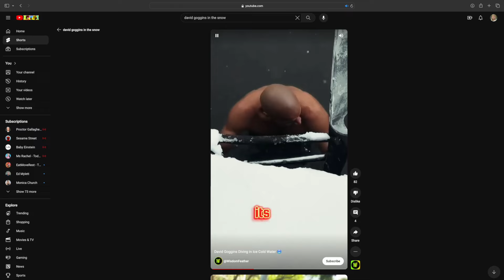People Are Watching You!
Hi there!

I hope you're doing well and that you're having a great day so far.

I wanted to share a lesson and a little information from a situation with my students.

It got me thinking and it reminded me that people are watching.

People need us to step up and to be our best selves and to show up in the world.

The world needs more light workers, more good people, more kindness, more innovative and helpful ideas.

David Goggins is insanely inspiring and motivates millions of people.

He is one person, but he has chosen a certain type of mindset and life.

He also chose to share it.

I share a little story about my "David Goggins moment" and how it shifted my thinking and reminded me of my why.

Let us all show up, do the work, and get to a good place if we are not there already.

Your kids need you.

Your parents need you.

Your friends need you.

Strangers need you.

Your colleagues need you.

Your customers need you.

People, the world needs YOU and they need you to commit to doing the hard work.

It's hard.

I am reminded everyday and am working on putting away the excuses.

Feel free to join the journey.

I share tips, ideas, lessons, and information along the way to live your happiest and healthiest life.

One step at a time. One breath at a time.

We've got this! You all do! It's in you!

Like and Follow for More if You Want!

Love,
Elizabeth